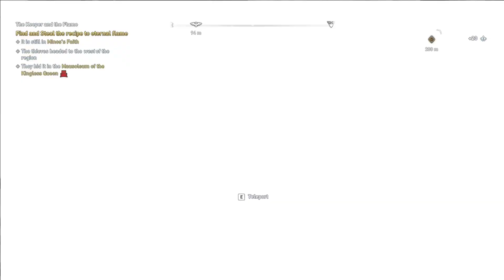AC Odyssey Fate Of Atlantis Gameplay Walkthrough Part 7 - THE KEEPER, A KILLER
🔊Join us - In our social platforms

✅ Msi MAG Core liquid cooler 240r
✅ G-Skill Trident Z (2×8gb) 3600mhz
✅ Seagate 2TB HDD
✅ Samsung 970evo 500gb SSD
✅ Antec DF600 cabinet